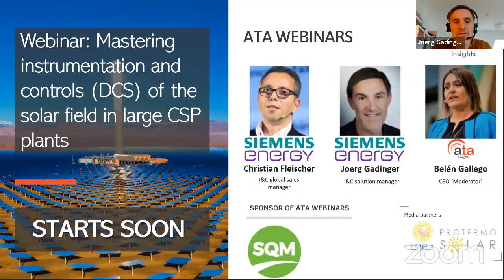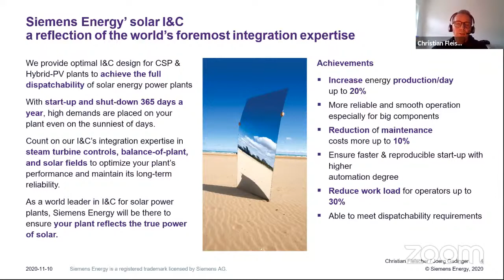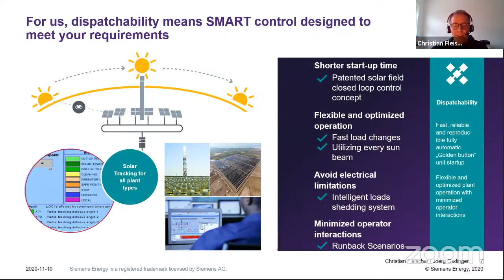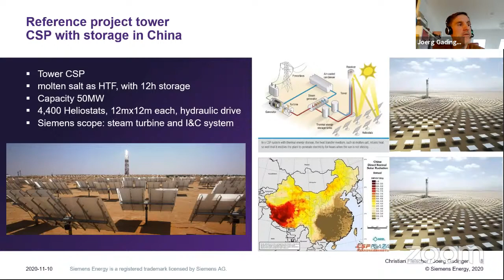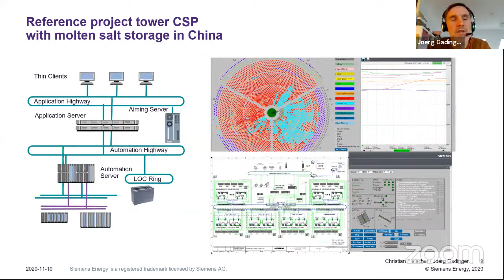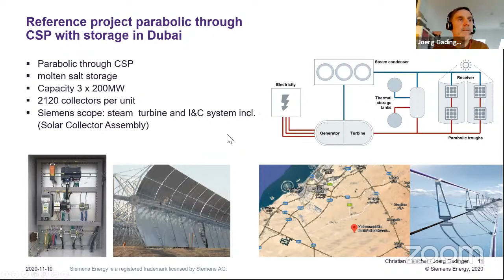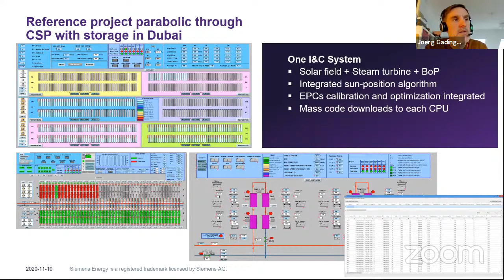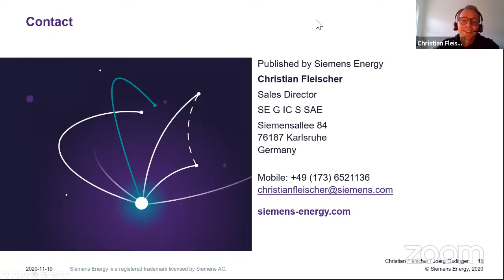Webinar: Mastering instrumentation and controls (DCS) of the solar field in large CSP plants